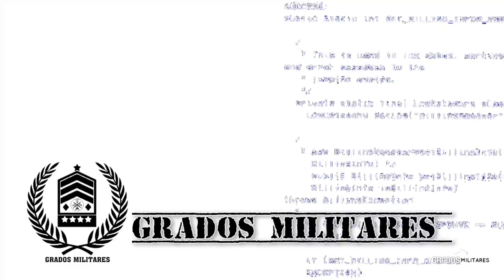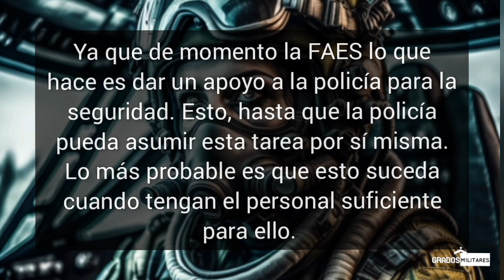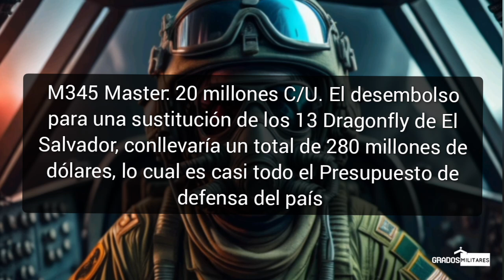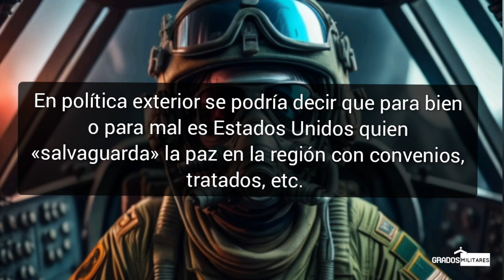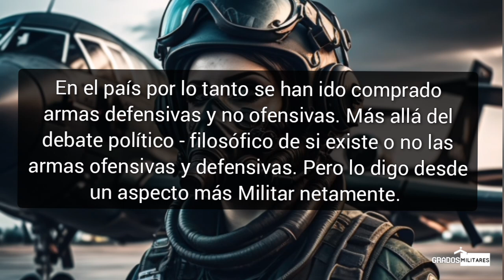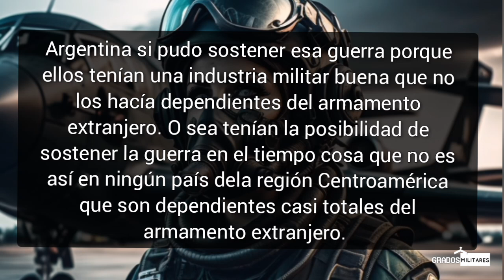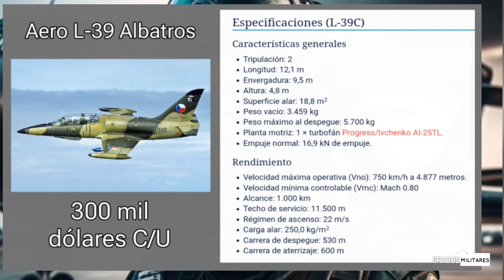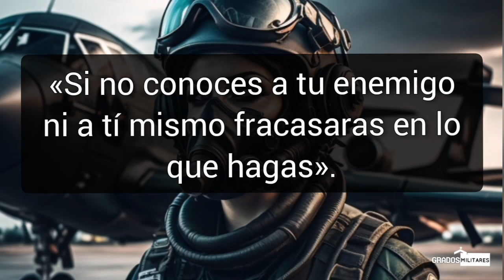¿Es posible la sustitución del Dragonfly? de ser así, ¿Cuál sería su sustitución más plausible?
Tomando los muchos factores que juegan en la adquisición de la sustitución de estos aviones Dragonfly haremos el análisis de estos factores y el posible sustituto más probable tomando en cuenta política, costo y mejores especificaciones teniendo en cuento lo anterior.

La Fuerza Aérea de EE. UU. Compró los aviones A-29 Super Tucano y AT-6 Wolverine

Naves

ADVERTENCIA ⚠️
Advertencia, el canal tiene como único objetivo brindar información sobre temas relacionados con la Defensa y la Seguridad, no pretende en ningún momento hacer apología o apoyar a ninguna ideología.

Los datos mostrados son meramente informativos.